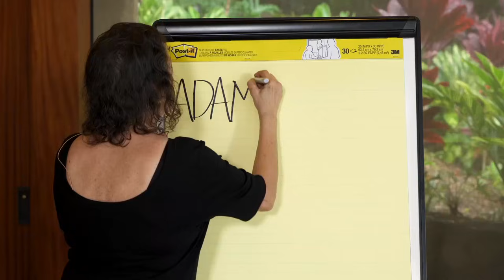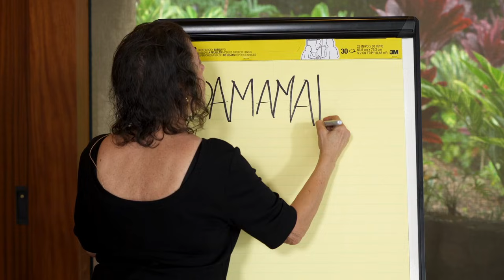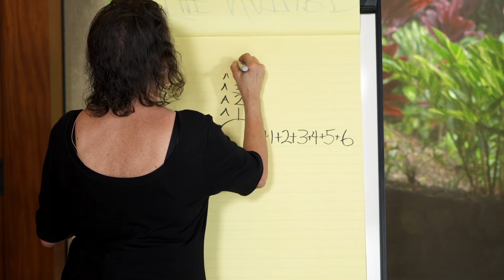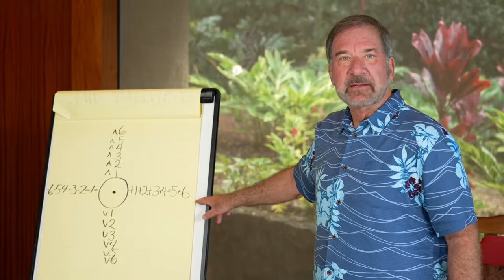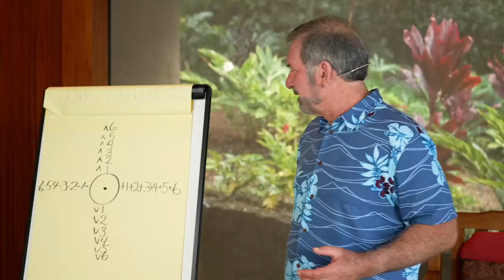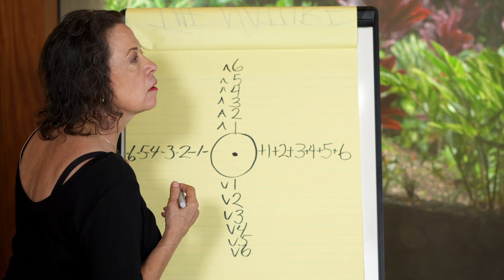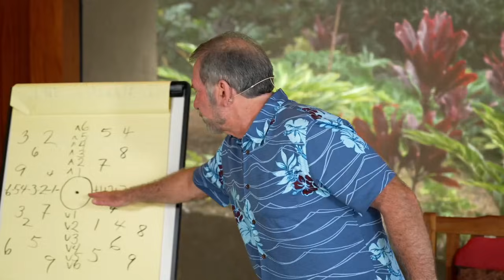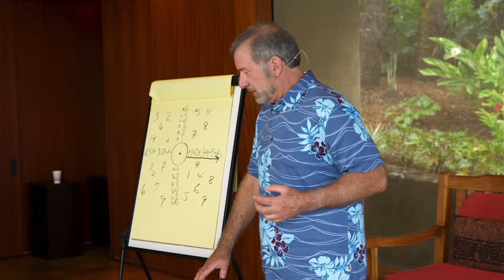14-1 Adamus - The Art of Benching 1 - October, 2021